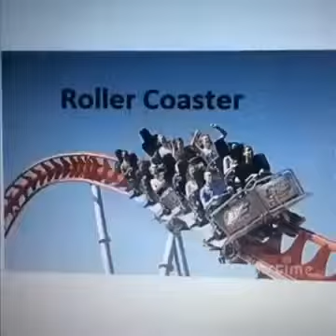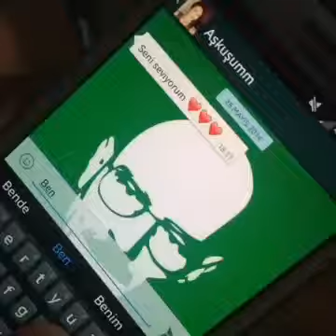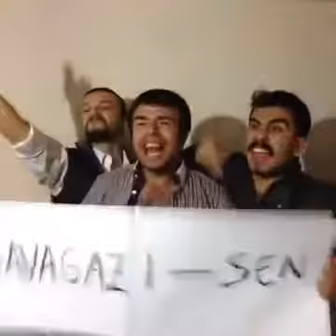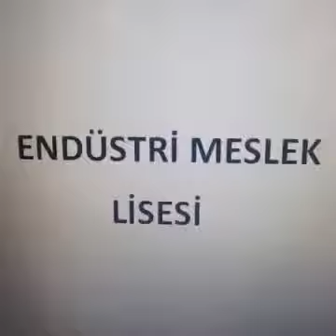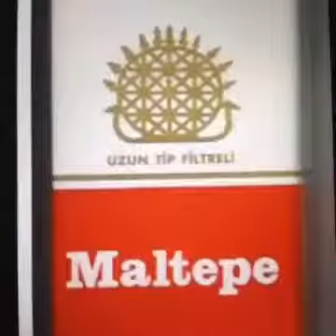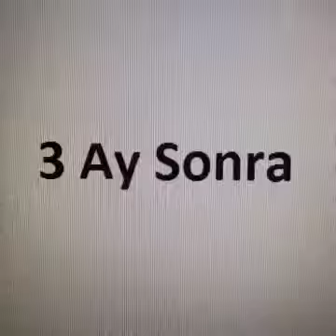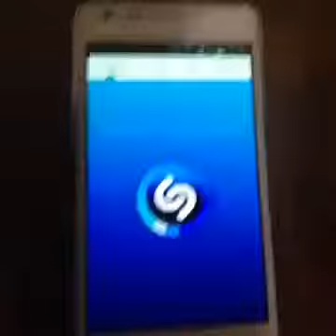Aykut Elmas vineları